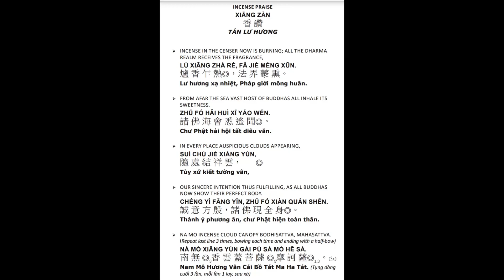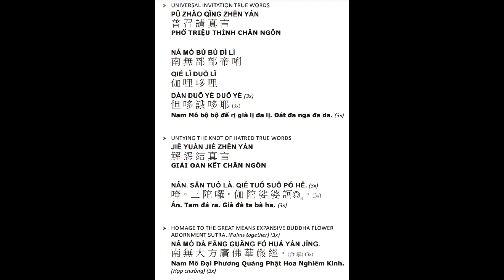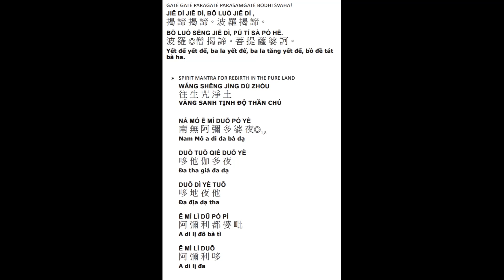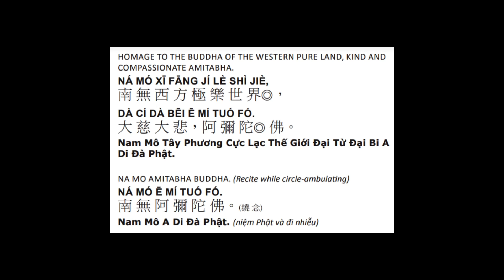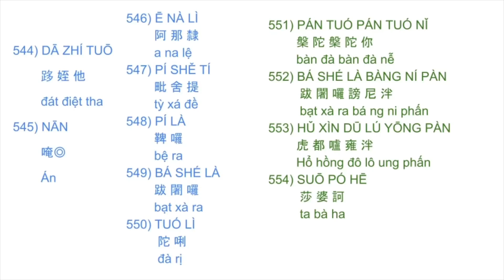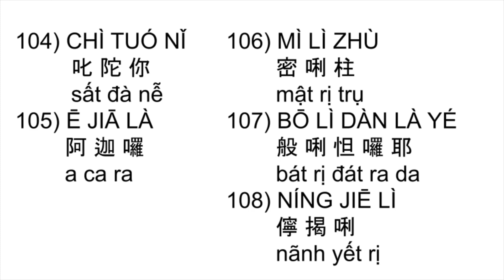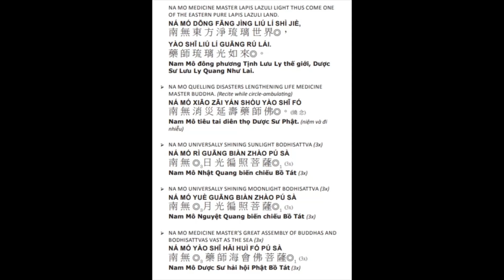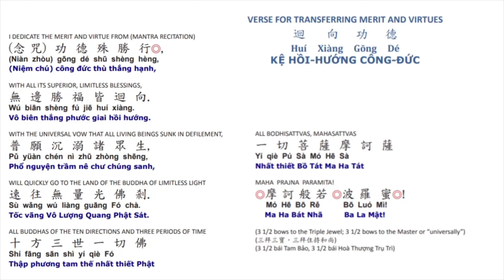103* Kinh A Di đà 阿彌陀經有字頁晚課108楞嚴咒108藥師灌頂真言108往生咒 Amitabha Sutra Evening Ceremony 7/11/2023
108楞嚴咒
108藥師灌頂真言
108往生咒